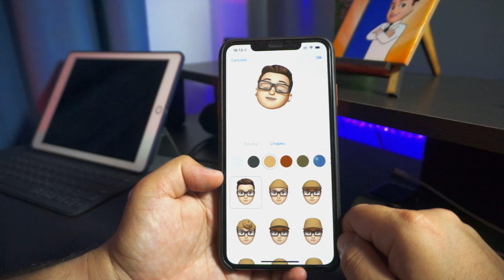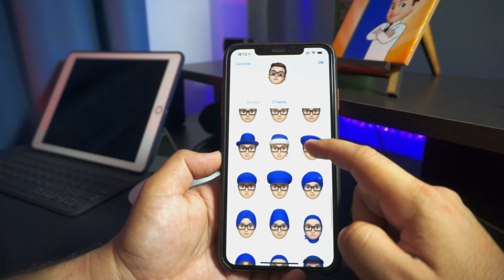OLHA O QUE EU FIZ COM O MEU MEMOJI - Professor do iPhone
Neste vídeo eu te mostro um truque secreto que vai fazer você conseguir trocar a cor da camisa do seu Memoji no recurso Adesivo de Memoji e deixar ele mais parecido com você!

Não fez o seu Memoji Sticker ainda?